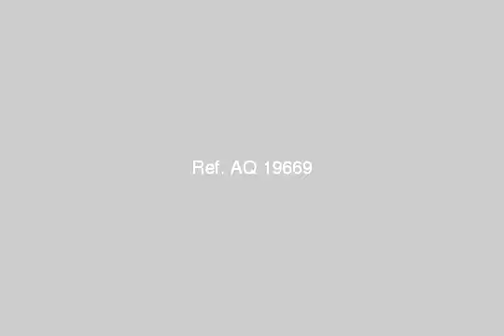بدروم مساحه 250 متر - mlseg.com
بدروم مساحه 250 متر بشارع محمد نصارللاستعلام شركه الماسه للتسوي العقارىأ/رفيق محمد عبد الرحمنت/_ - ش محمد نصار - Egypt Real Estate |    Greater Cairo |        Other Types For Sale